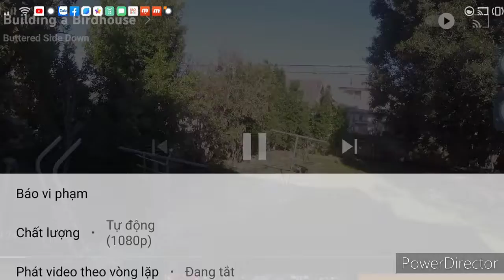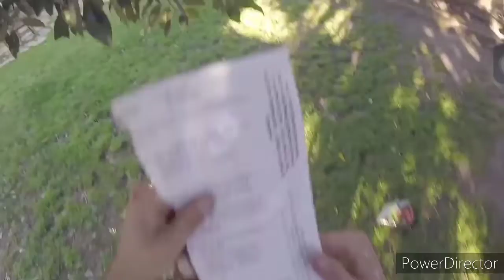junior Buttered side down Building a bridhouse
more play on TV spot commercials for your understanding and